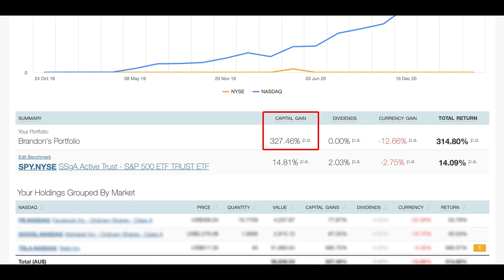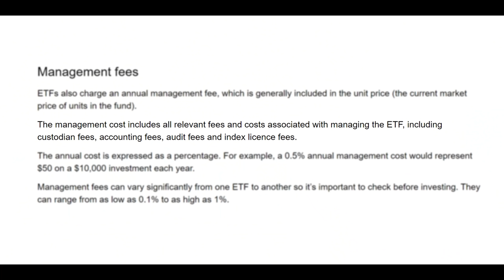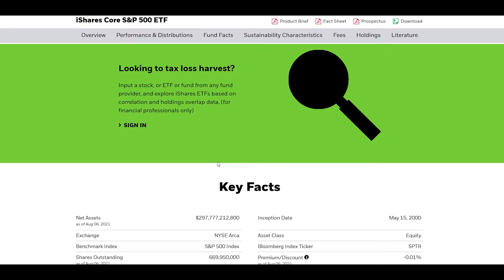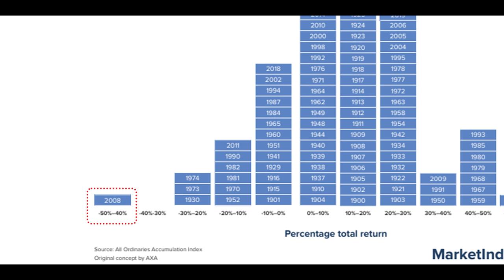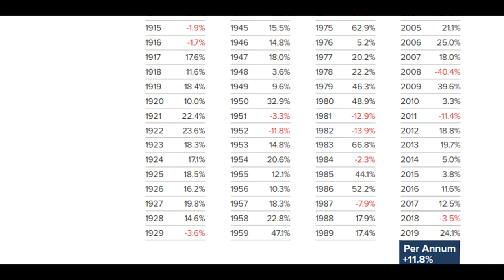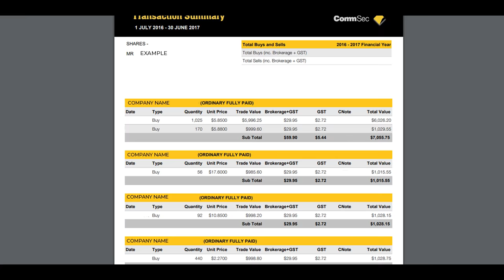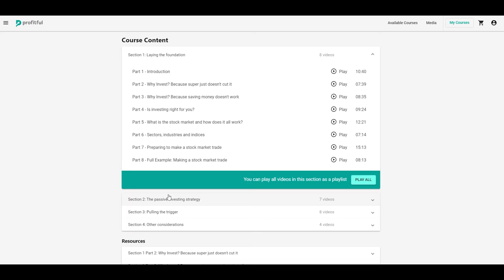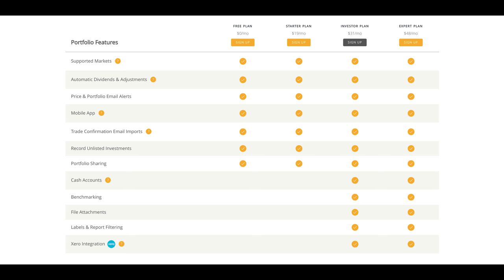5 Things To Know Before Buying An ETF | Stock Market for Beginners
No doubt, exchange traded funds (ETFs) have helped many passive investors turn their good investing habits into substantial wealth. However, if you're a beginner in the stock market, there are 5 things you should know before deciding to buy your first ETF shares.

★ ★  PROFITFUL  ★ ★